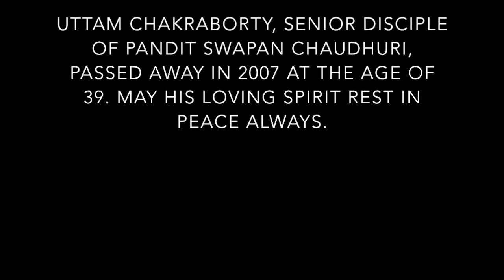Sri Uttam Chakraborty performs with Pandit Ulhas Bapat & DJ Cheb i Sabbah at The Getty Museum - 2003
On Saturday, July 26, 2003, tabla artist Sri Uttam Chakraborty was featured at The Getty Museum of Los Angeles' special event  "No Laws Except Nature: Modern Bhajans and Blissful Beats from dj Cheb i Sabbah". Mahaveer 'Mitch' Hyare  is featured here playing dhol.

Event description: Spinning ragas and electronica with equal grace, Algerian-born dj Cheb i Sabbah* is a pilgrim of the spirit, creating peaceful meditations that give new meaning to “trance music.” Elemental Media’s Veronica Gonzalez has curated a night of enlightened dance music that also features drummer Mitch Hyare and bharat natyam dance company Taal. Welcoming the setting sun are evening ragas from acclaimed santoor master Pandit Ulhas Bapat and Uttam Chakraborty on tabla.

Video captured by Robin Sukhadia.

Uttam Chakraborty brought great joy and exuberance to his exceptional tabla performances. A senior disciple of Pandit Swapan Chaudhuri, Uttam’s clarity, dexterity and execution of traditional compositions made him one of the more promising young tabla players emerging on the world circuit. He passed away in December 2007 at the age of 39, leaving behind a wife, child and legions of inspired students, friends and fans. We honor Uttam’s energy and dedication to the art of tabla.